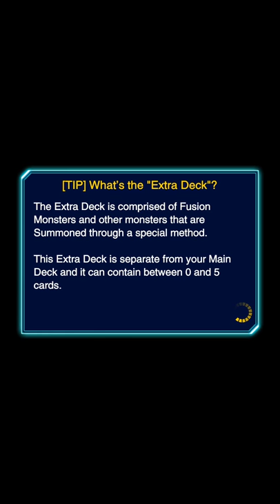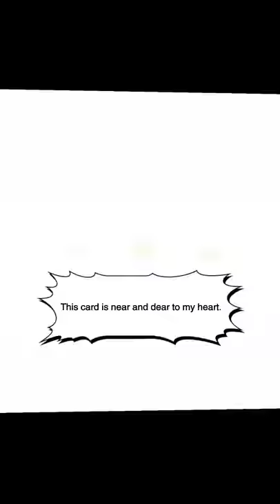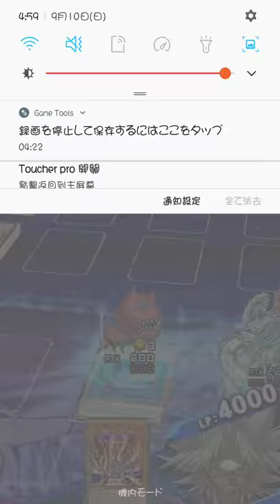Duel Links_2017-09-10_DDDD4.7 VS 梶木漁太lv40 with Ace monster(on Set Sail for The Kingdom)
Duel Links_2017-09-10 DDDD4.7 VS 梶木漁太lv40 with Ace monster
Set Sail for The Kingdom